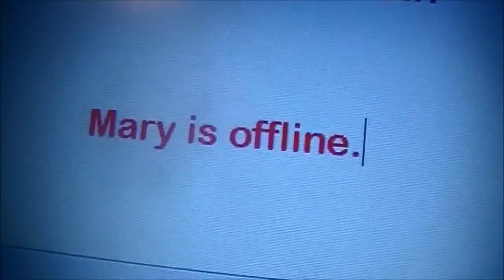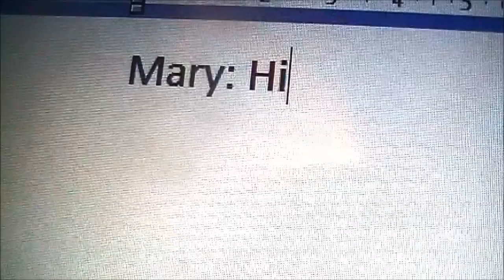LPS: Hall Of Fame - Music Video ( Stop Bullying! )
*SORRY FOR THE CURISING*

Stop bullying! We just hate bullying it's one of the worst things in the world. It should not even exist!! And btw we love this song and was thinking that it maybe it's about bullying in some way. So that's why we did this music video :) Hope you enjoooy and hope it makes you understand that bullying is not a good thing.

We did not own this song.

Official twitter acount! ♥